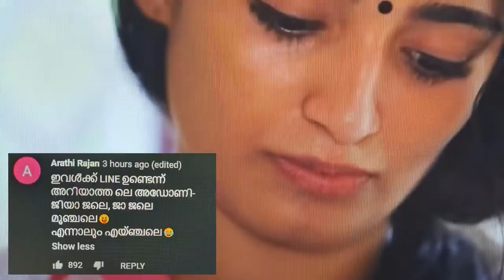എയ്ഞ്ചലിനു പുറത്ത് പ്രണയം ഉണ്ട്| ഇതൊന്നും അറിയാത്ത പാവം അഡോണി| Bigg Boss Malayalam season3 episode16